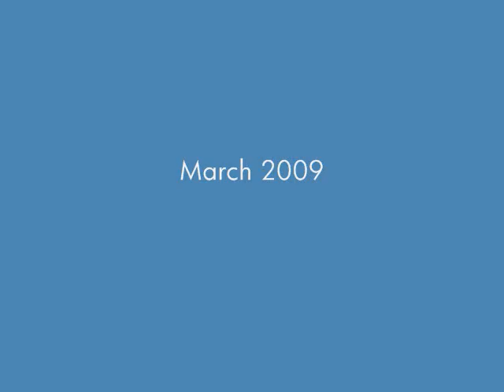East Haddam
A sequence of events surrounding the creation of one of my paintings.  Music by the Smoove Sailors.